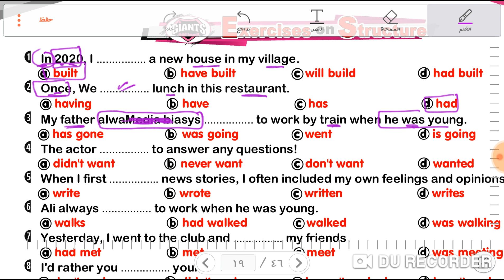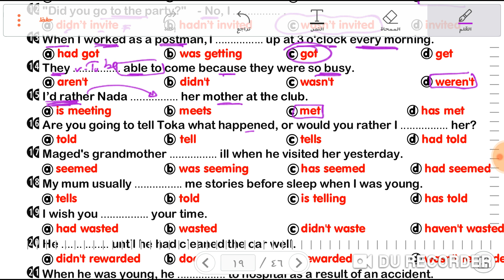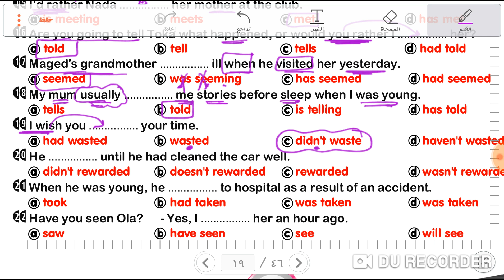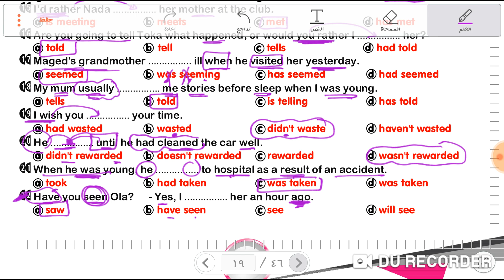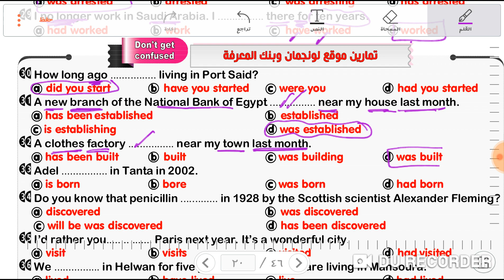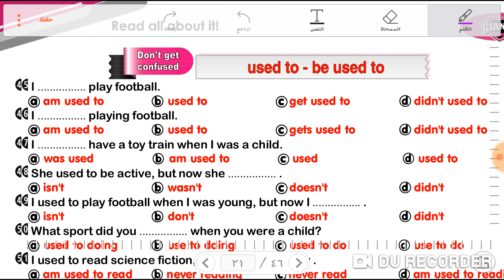أهم افكار وتريكات The past simple tense . واجب المحاضرة الأولى